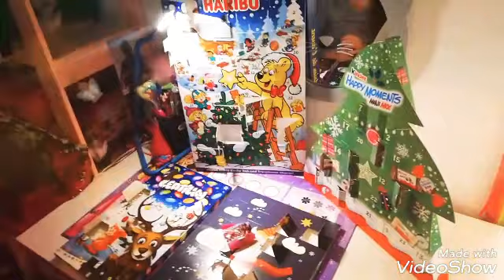No. 11 Kalendarz Adwentowy